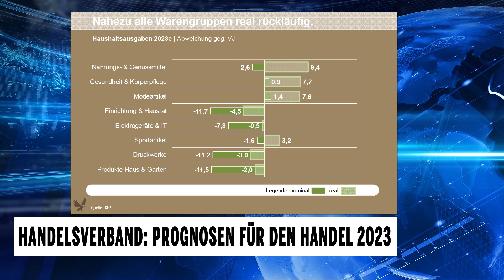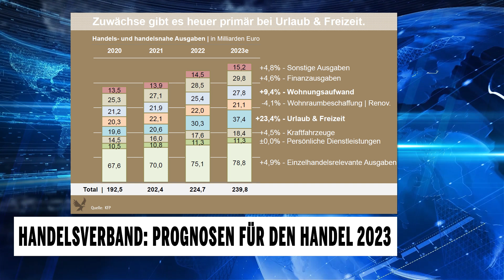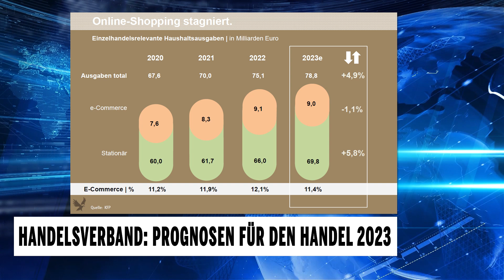Handelsverband: Prognosen für den Handel